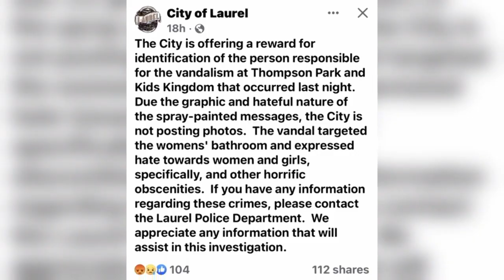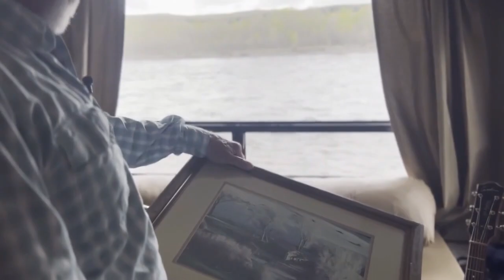MTN Noon News Top Stories 5-8-23